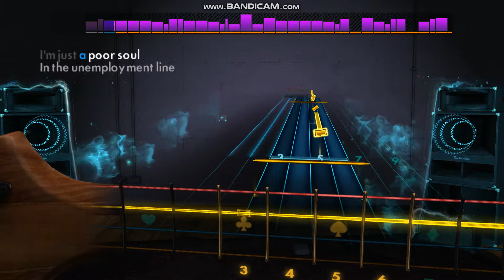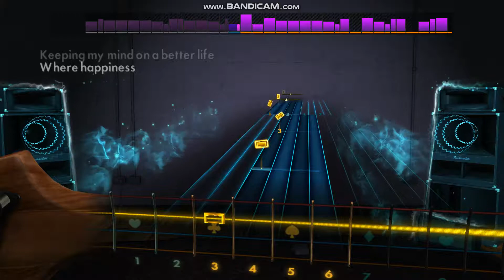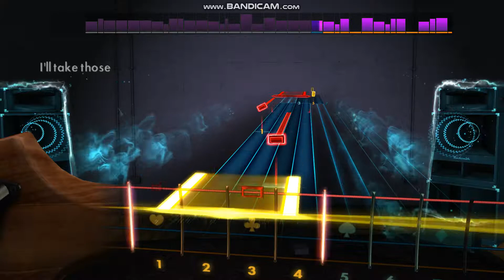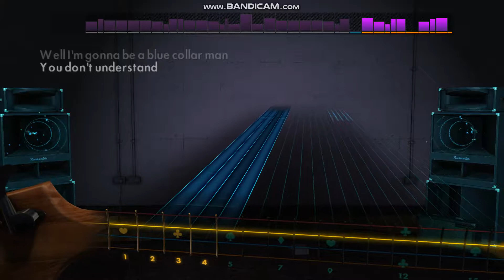Rocksmith 2014 - Blue Collar Man (Long Nights) (bass guitar)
Tagima TBM5 Music Man